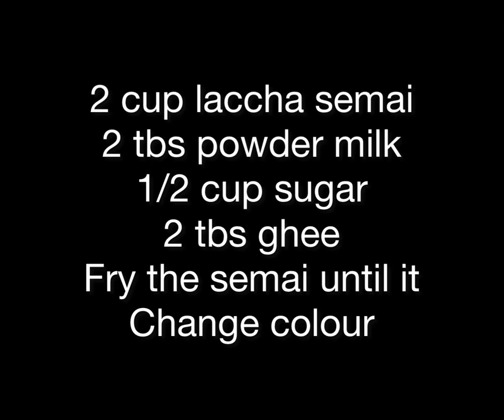Nawabi Semai Recipe 🍨 Lacca semai//Bengali traditional dessert Recipe